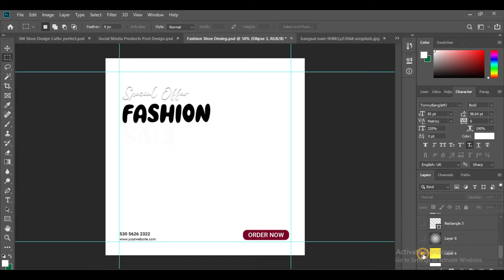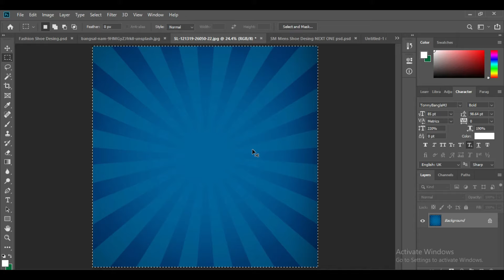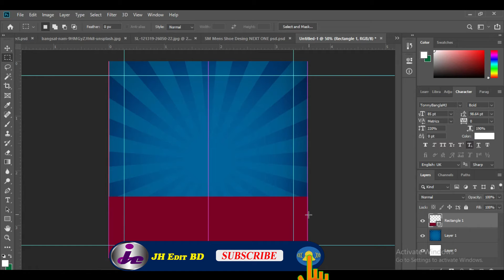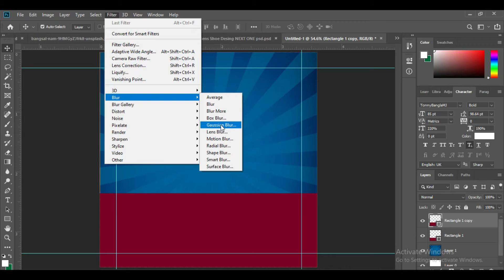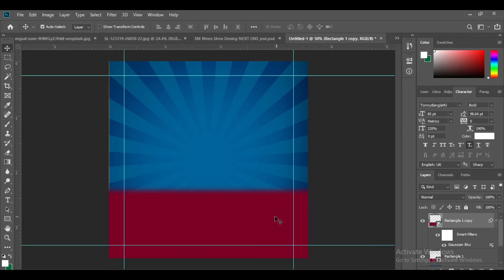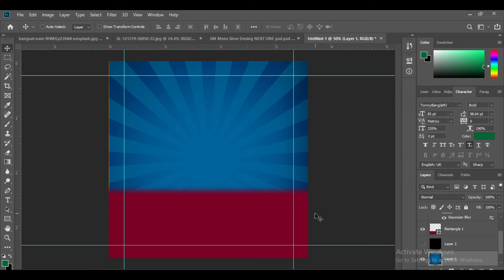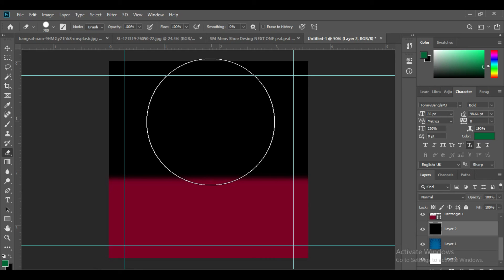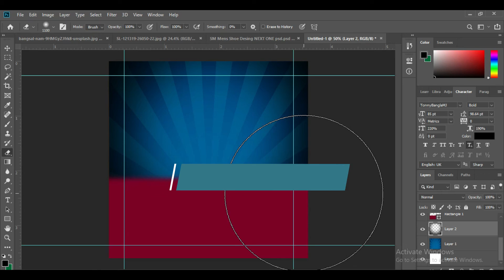সোস্যাল মিডিয়া ডিজাইনের সেফ তৈরী করবেন কিভাবে। How To Create Social Media Design Shape in Photoshop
Hello friends, In this video, You will learn how to create Social Media Post Design Shape/Background in Photoshop.
ঘরে বসে আমার চ্যানেলের মাধ্যমে আপনারা ফটোসপের বিভিন্ন এডিটিং এর কাজ, পিডিএফ ফাইল এডিটিং এর কাজ, ছবি এডিটিং এর কাজ, ফটোসপের বিভিন্ন টুলসের ব্যবহার, অবজেকট রিমুভ, ব্রাকগ্রান্ড রিমুভ ও কালার গ্রাডিয়েন্ট এবং গ্রাফিক্স এর কাজ সহ বিভিন্ন ডিজাইন এর কাজ শিখতে পারবেন ইনশাআল্লাহ। এ ধরনের শিক্ষনীয় নতুন নতুন আরও ভিডিও পেতে আমার চ্যানেলটি অবশ্যই সাবস্ক্রাইব করে পাশে থাকা বেইল আইকনটি চালু করে রাখবেন যাতে পরবর্তী ভিডিও আপলোড করার সাথে সাথে আপনারা পেয়ে যেতে পারেন, ধন্যবাদ।